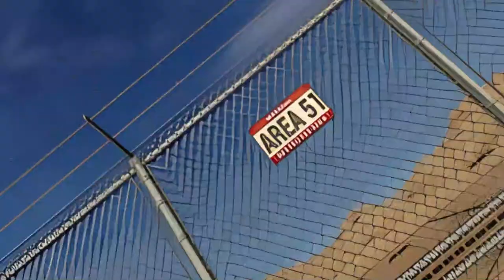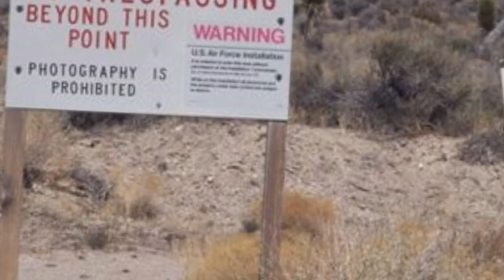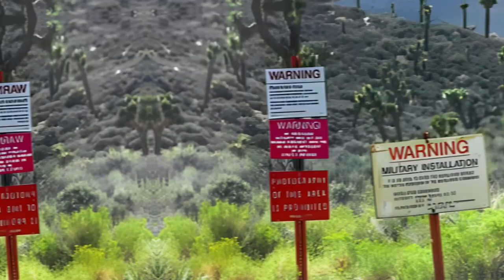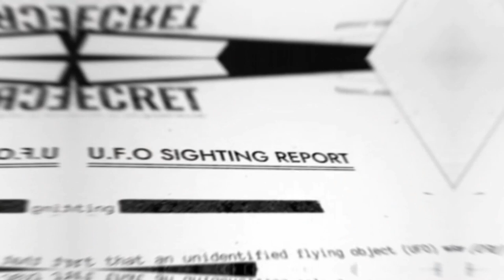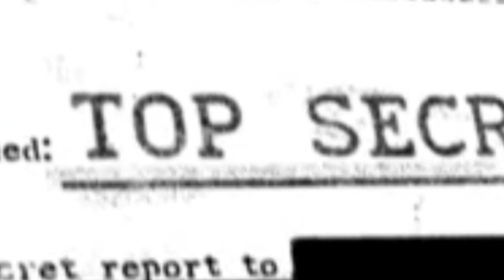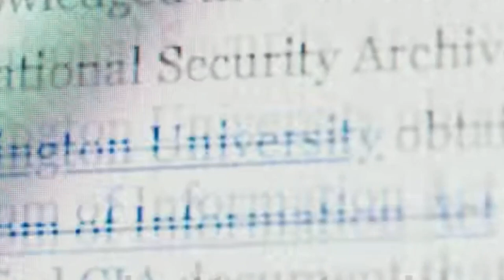America's Most Secretive Base, Area 51 Documentary | History World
Prepare to venture into the heart of secrecy with our latest video, "Unveiling Area 51: Decoding the Mystery Behind America's Most Secretive Base."

Join us as we peel back the layers of intrigue surrounding Area 51, the enigmatic military facility nestled within the Nevada desert. From conspiracy theories to government denials, this video dives deep into the lore, history, and real-world significance of this clandestine installation.

Explore the origins of Area 51 and its role as a testing ground for cutting-edge military technology and aircraft. Discover how this remote base has been at the forefront of aerospace innovation, from the development of stealth technology to top-secret reconnaissance missions.

Delve into the myths and legends surrounding Area 51, including alleged UFO sightings, extraterrestrial encounters, and government cover-ups. Separate fact from fiction as we examine the evidence and eyewitness accounts that have fueled speculation about what really goes on behind the gates of this highly classified facility.

Journey through the history of secrecy and surveillance at Area 51, from the Cold War era to the present day. Learn about the efforts to maintain tight security and control access to the base, as well as the ongoing debate over government transparency and accountability.

Whether you're a skeptic, a believer, or simply intrigued by the intersection of science fiction and reality, this video offers a thought-provoking exploration of one of the world's most enduring mysteries.